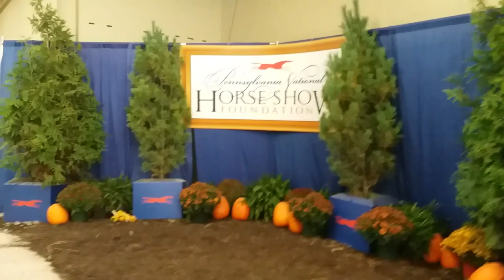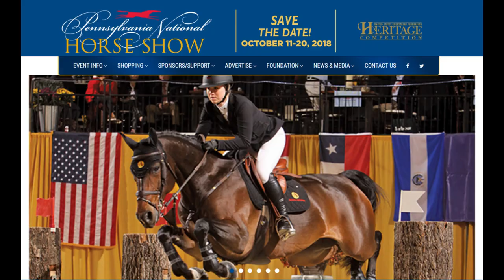Our first time at the Pennsylvania National Horse Show "Harrisburg"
In this vlog the Pennsylvania National Horse Show – Join us on our first time to Harrisburg as we explore the horse show and facility.

Welcome to JumpBarn!
We hope you enjoy our new weekly equestrian vlog and that you join us on our journey as we travel North America in search of HORSES, horse shows, facilities, and equestrians.

V3 – Published on October 23, 2018